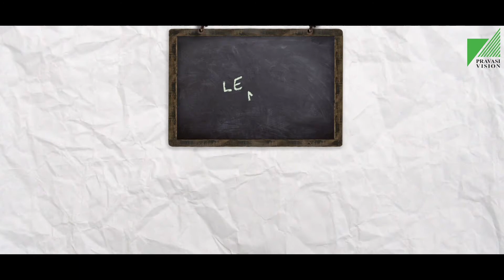le_music || Episode 10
10th episode of le_music
le_music is a music show where you can dedicate music and send messages to your loved ones via our show. You can text (sms & wastapp)

Direction:- Aiswarya Siva
Editing:- Siva Thampi
Camera:- Abhilash Antony
VFX:- Vishnu Pullanikad
Anchor:- Sithara Vijayan

Saturday
9:30 PM (KSA)
11:30 PM (IND)

PRAVASI VISION